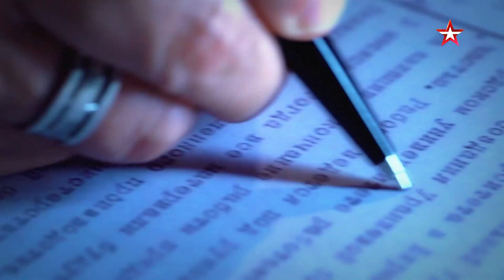СЕКРЕТНЫЕ МАТЕРИАЛЫ | Смотрите каждую среду в 19:40